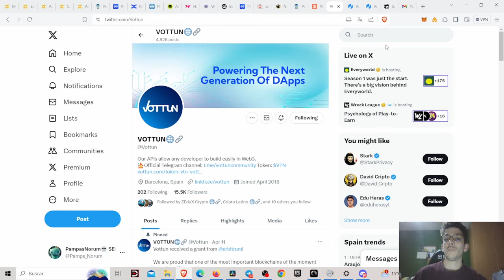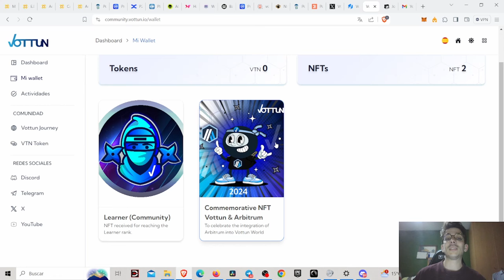Vottun! Actualización del Airdrop! Información del Token Presale!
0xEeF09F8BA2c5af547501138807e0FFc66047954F